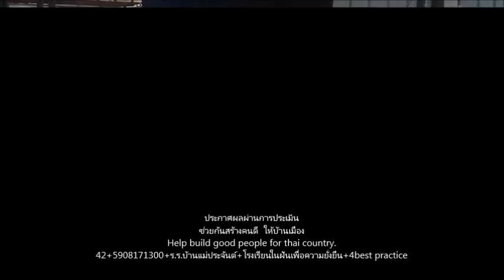029+ผลการประเมิน+เฮ้ช่วยกันสร้างคนดีให้บ้าน+ร ร บ้านแม่ประจันต์+ประเมินความยั่งยืน+ร ร ในฝัน+4best